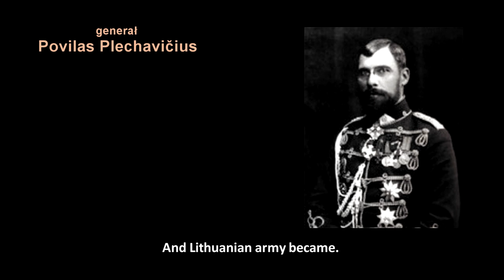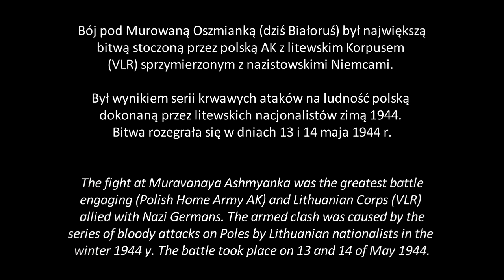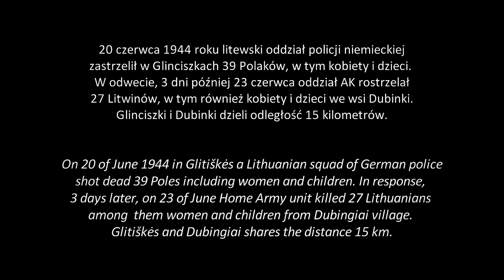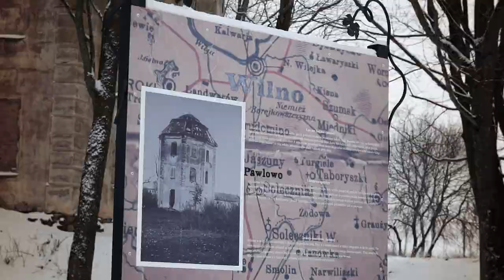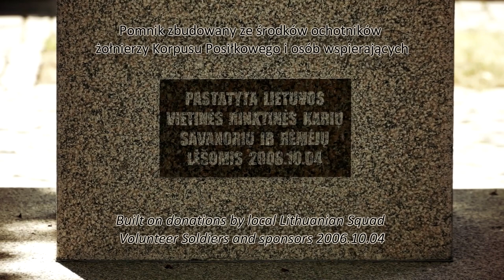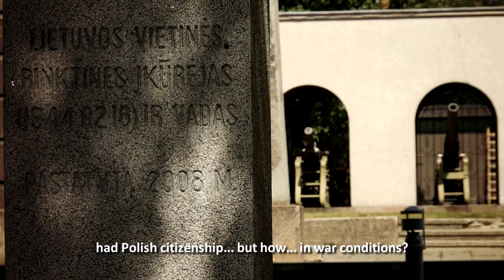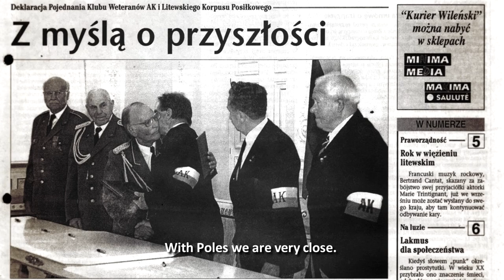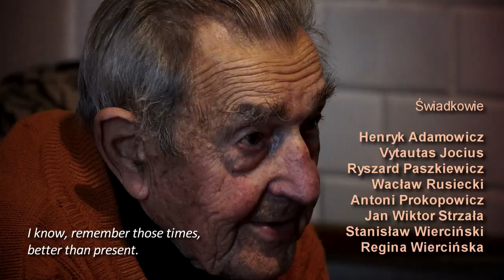Każdy za swój kraj choruje. Zapomniana bitwa: Murowana Oszmianka - Lithuanian Polish war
Everyone cheers on their home country - Każdy za swój kraj choruje.
Poland - Lithuania. Polska - Litwa

Miejsce wydarzeń - wschód dawnej Rzeczypospolitej – zachodnia część Wileńszczyzny. Walka o dominację pomiędzy Armią Krajową i nacjonalistami litewskimi. Rok 1944. Litewski generał Plechavicius powołuje oddział żołnierzy litewskich do walki z polskim podziemiem zbrojnym. Sytuację konfliktu polsko – litewskiego wykorzystują Niemcy zupełnie bezsilni wobec polskiej partyzantki. Pod pretekstem walki ze wspólnym wrogiem - bolszewizmem przekupują żołnierzy litewskiego generała Plechawiciusa. Wyposażają ich m.in. w mundury i broń.
Największa bitwa polsko - litewska ma miejsce pod Murowaną Oszmianką w maju 1944.  Klęska Litwinów jest spektakularna: muszą oddać Akowcom broń i umundurowanie, Polacy odcinają im guziki i w kalesonach odsyłają Niemcom. Litwini maszerują na mrozie wyśmiewani i upokorzeni.

Opinions expressed by those remembering the events of the second world war. Personal statements made by representatives  of both sides of the Polish – Lithuanian conflict.

Mój film KAŻDY ZA SWÓJ KRAJ CHORUJE został nagrodzony na Międzynarodowym Festiwalu Filmów Wojskowych w Warszawie.